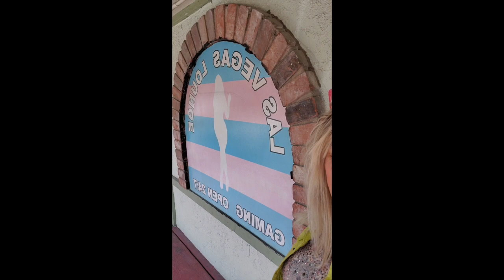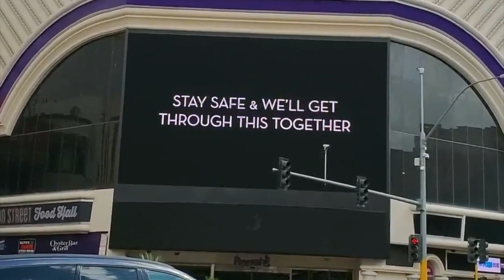Las Vegas Strip Closed - COVID-19 - CoronaVirus - Las Vegas Economy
CoronaVirus - Las Vegas Strip Closed - March 2020
All casinos in Las Vegas have been ordered closed. All non-essential businesses closed. Watch as I drive the Las Vegas strip and see how the CoronaVirus, COVID-19, has effected our lives here. March 20, 2020.